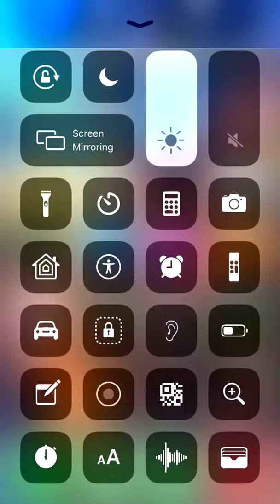Touch The Wall Gameplay 2020 (1)